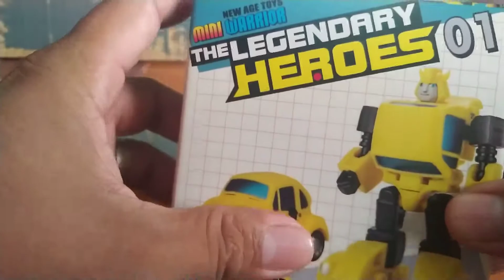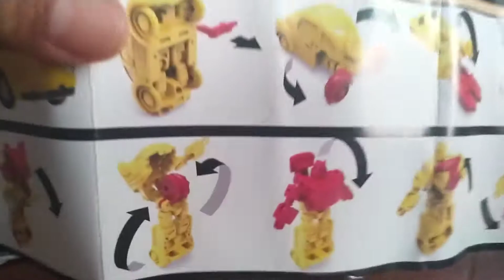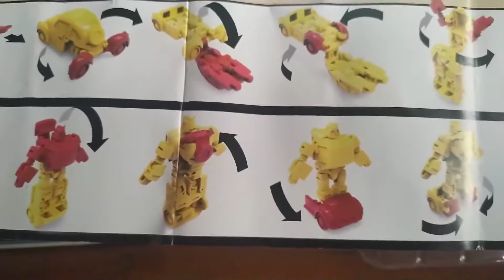Video Review NA-Flipper(Bee G1)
Está y otras figuras más las puedes encontrar en Aliexpress, bikes and Toys y Big Bad Toys store, en precios diferentes, pero ya es a tu criterio, déjame tus comentarios de que opinas sobre el vídeo, y déjame tus sugerencias... Gracias, que es lo que quiere el seguro social... Salud! A todos.